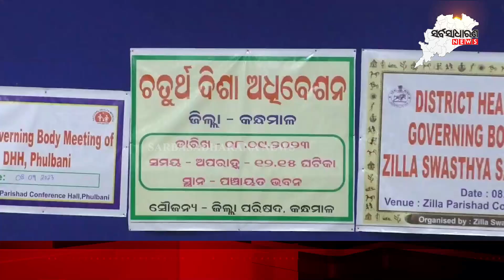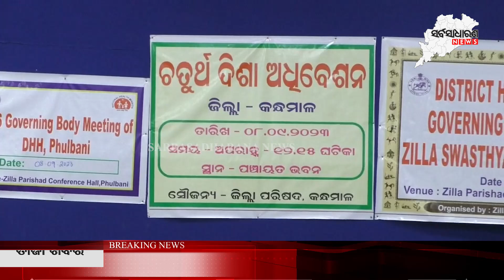District Development Coordination and Monitoring Committee || SARBASADHARANA NEWS